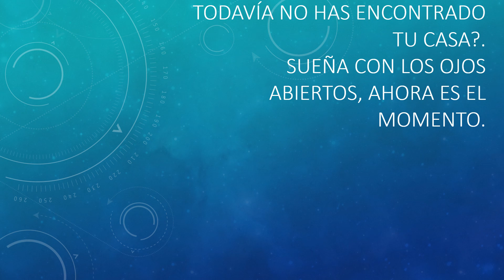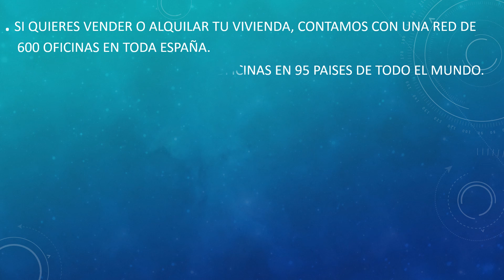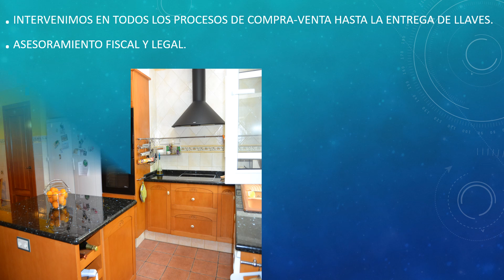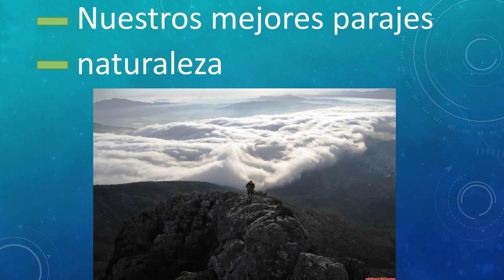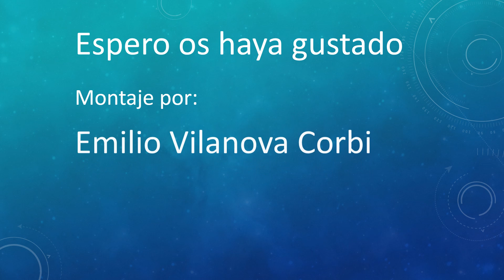Todavía no has encontrado tu casa